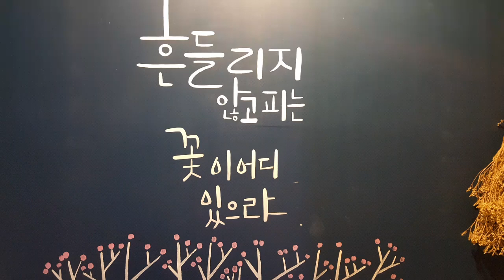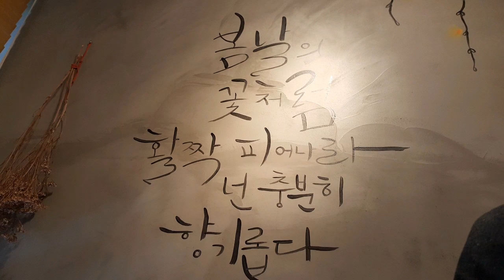열대어 물고기구경하세요 내물고기는 아닙니다 수족관집거 ᆢ